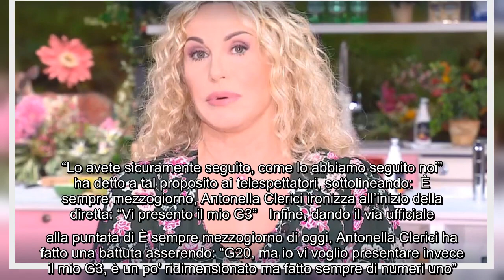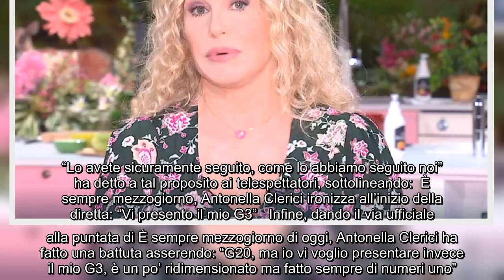È sempre mezzogiorno, messaggio in diretta di Antonella Clerici: "Speriamo in un pianeta migliore pe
È sempre mezzogiorno, messaggio in diretta di Antonella Clerici: "Speriamo in un pianeta migliore per i nostri giovani" Anche oggi, lunedì 1 novembre